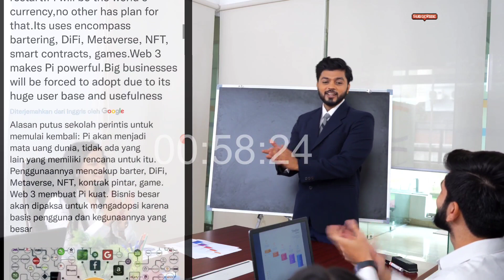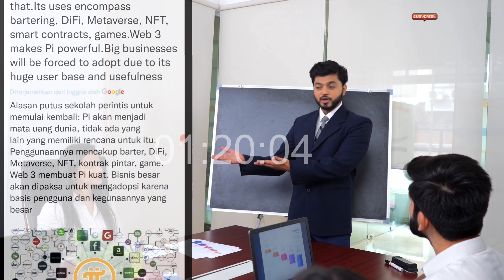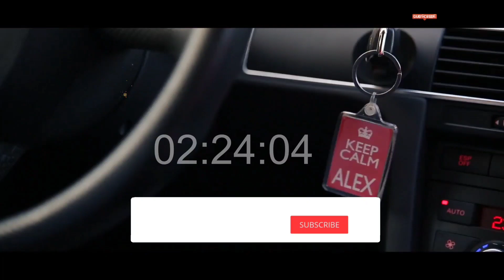Pi Network News Update, DO NOT WATCH guysss !!!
Apa masih perlu mengharapkan Pi Network listing ??

Pi Network Terbaru,  Sebentar lagi Pi akan memasuki fase Open Mainnet tgl 28 juni 2022.

Pi diharapkan akan memasuki mainnet terbuka pada bulan july sampai desember 2022.
Pada saat ini akan ada banyak perusahaan besar berbasis teknologi blockchain web 3 NFT dll akan terlibat didalamnya.

Karena project Pi Network yang lengkap dan memiliki keunggulan blockchain web 3.0  dan pengguna yang besar di dunia.

Semakin menarik menantikan open mainnet Pi Network, Simak sampai akhir ya :)